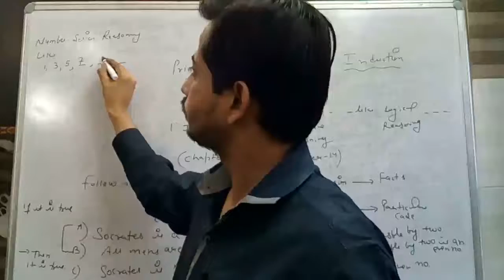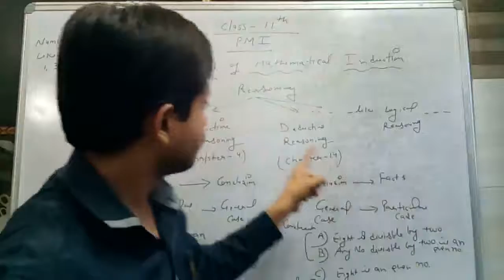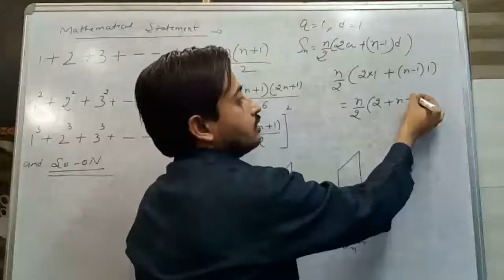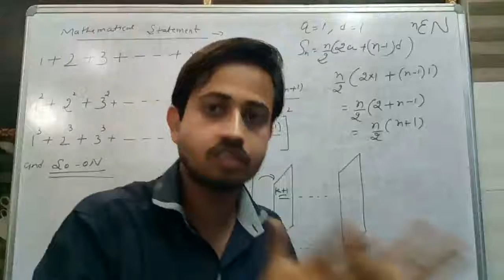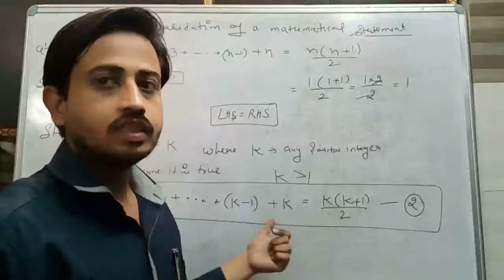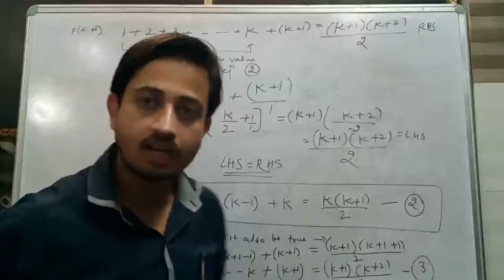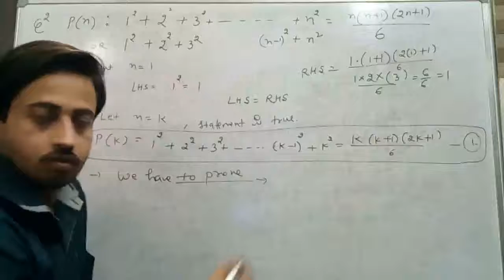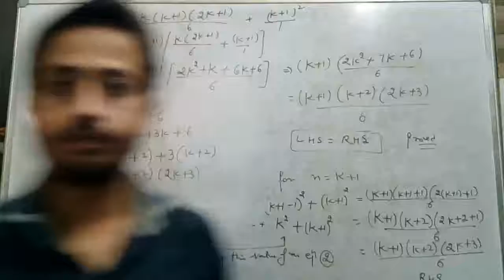Class 11th maths PMI Question with 3 step solution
Lecture  1 on principal  of mathematical  reasoning